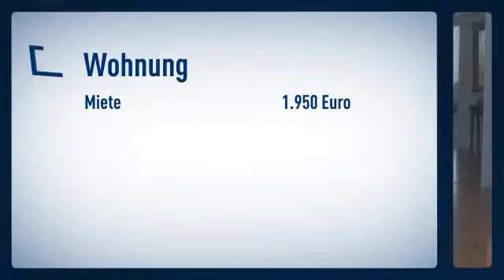Pempelfort: Nähe Hofgarten: Hochwertig im mediteranen Stil eingerichtete 3 Zimmer- Wohnung in